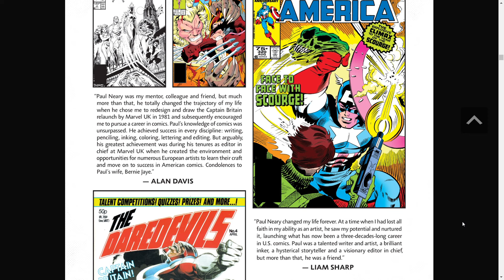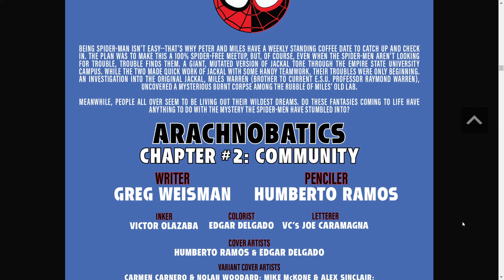The Spectacular Spider Men #2